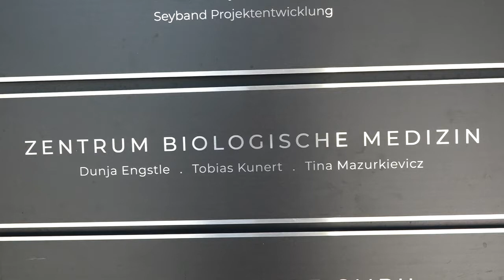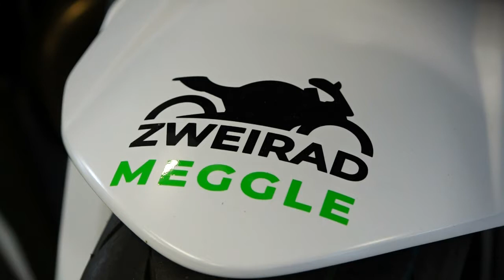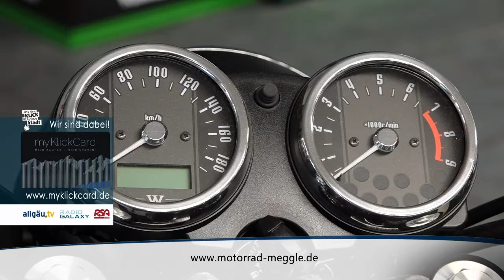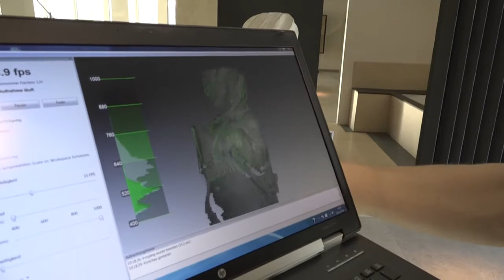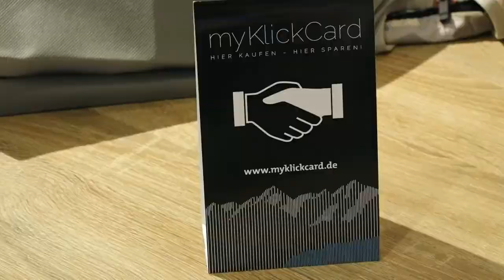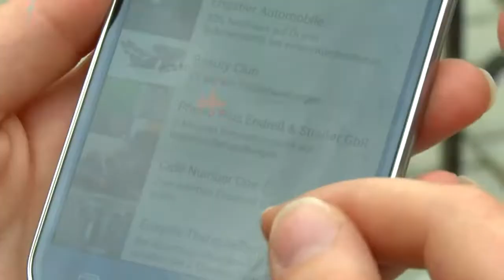Tipps und Trends - 8. April 2021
Interessantes und Informatives aus der Allgäuer Wirtschaft - 8. April 2021.